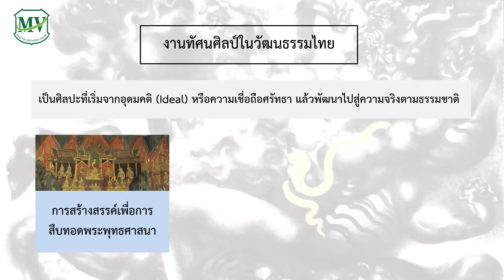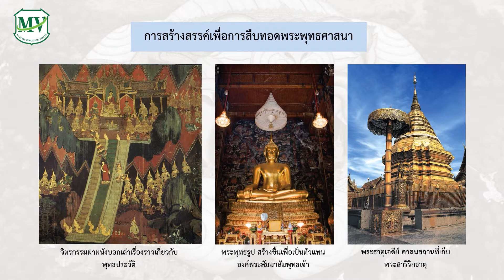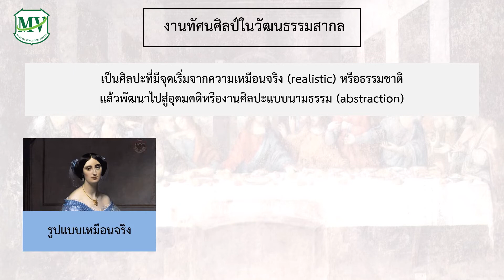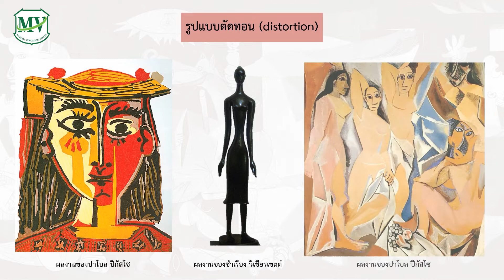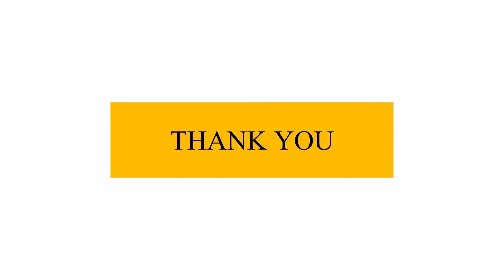เรื่อง ความแตกต่างในการสร้างสรรค์งานทัศนศิลป์ไทยและสากล ทัศนศิลป์ ม.1